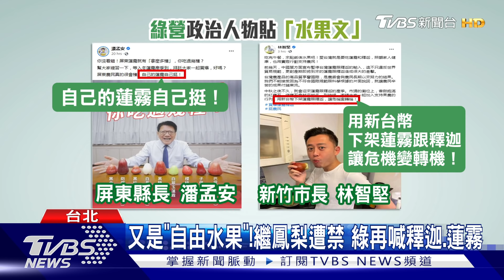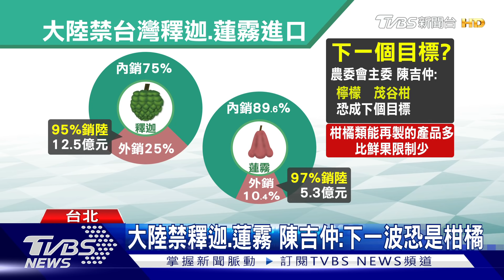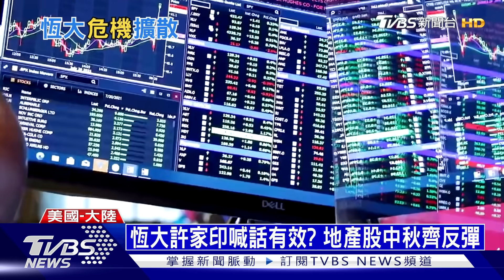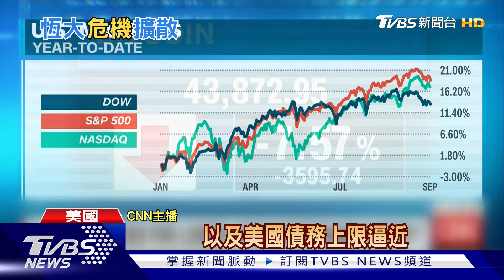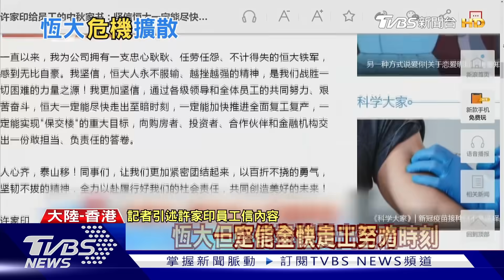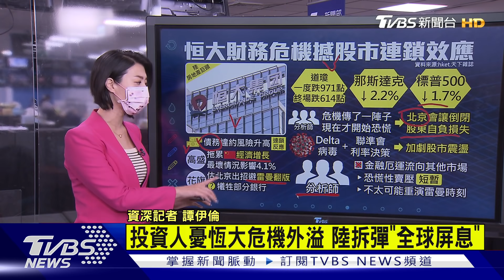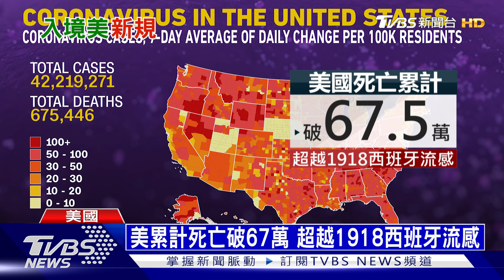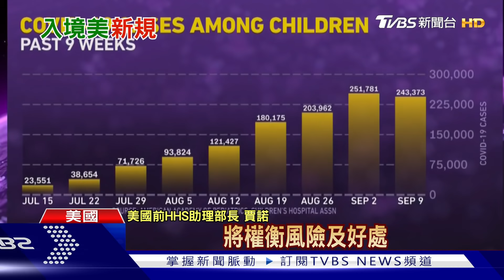危機擴散!中國可能不只恆大未爆 入境美國須出示完整接種疫苗證明｜十點不一樣 20210921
中國大陸房地產巨擘恆大集團深陷財務危機，連帶引發歐美股市20日重挫。現在市場的疑問在於，中國大陸政府是否會出手挽救？花旗分析師認為，北京將採取行動防止恆大危機成為中國大陸的「雷曼時刻」，但信評機構標準普爾（S&P）表示，恆大不可能獲得直接的政府援助，未來的償債瀕臨違約。美國20日宣布將解除之前對33國的旅遊禁令，但自11月初將全面要求外國旅客入境時出示疫苗證明，完整接種疫苗才可免隔離。台灣人原本可入境美國免隔離，自11月起必須出示疫苗證明，至於美國認可哪些疫苗？美國疾病管制與預防中心(CDC)發言人表示，任何世界衛生組織( WHO)授權的疫苗都可以，最後名單尚未敲定，可能會增加。詳細內容請鎖定TVBS新聞台。